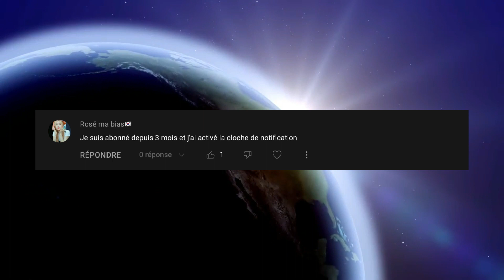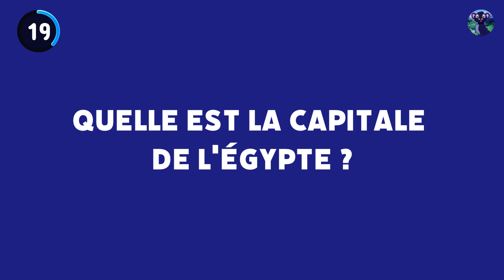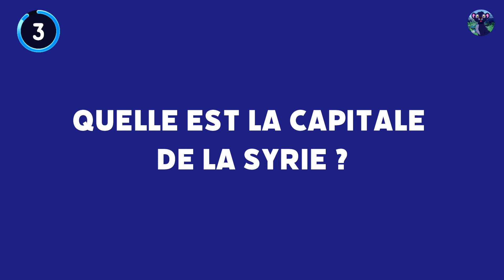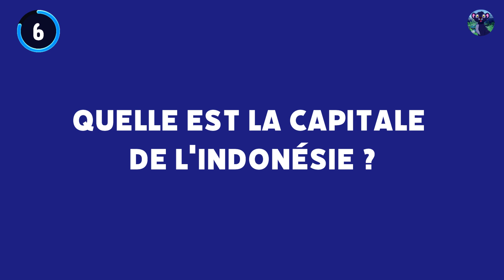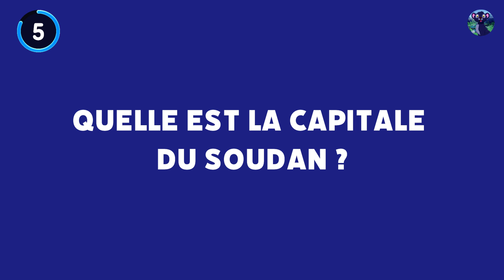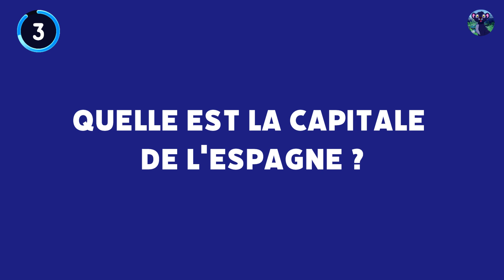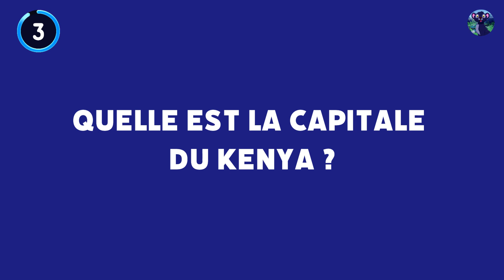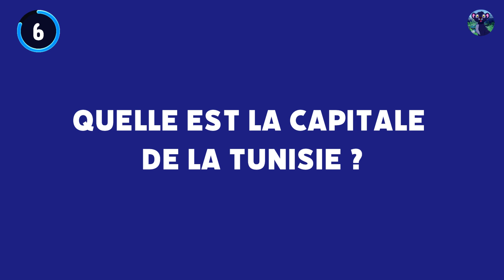QUIZ DES CAPITALES DU MONDE - NIVEAU INTERMÉDIAIRE DIFFICILE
Quizz pour tester votre culture générale, vous aurez 20 secondes pour trouver quelle est la capitale du pays ! Donne nous ton score sur 15 en commentaire. N'hésite pas à liker la vidéo si tu aimes ce nouveau format.